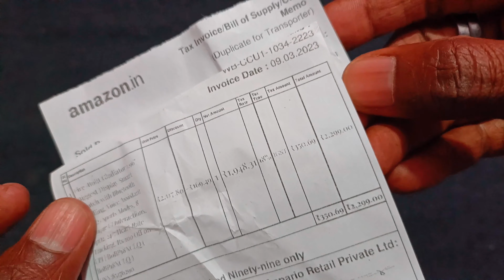UNBOXING : Fire-Boltt Smart Watch MRP: ₹9999/- On Amazon | best smart watch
Fire-Boltt Gladiator 1.96" Biggest Display Smart Watch with Bluetooth Calling, Voice Assistant &123 Sports Modes, 8 Unique UI Interactions, SpO2, 24/7 Heart Rate Tracking (Gold Black)

1. fire boltt smart watch
2. fire bts
3. fire boltt ring 3
4. fire boltt ninja pro max smart watch
5. fire boltt ninja calling pro
6. fire boltt phonenix
7. fire boltt smart watch connect to phone
8. fire boltt visionary ultra
9. fire boltt gladiator
10. boat smart watch
11. best smart watch under 2000
13. best smart watch